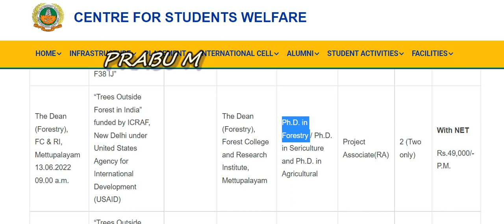தமிழ்நாடு அரசு வனத்துறையில் Assistant வேலை அறிவிப்பு | Forest College and Research Institute Jobs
தமிழ்நாடு அரசு வனத்துறையில் வேலைவாய்ப்பு அறிவிப்பு | Forest College and Research Institute Jobs

tnpsc group 2 answer key,tnpsc group 4 answer key,tnpsc group 2a answer key,tnpsc,tnpsc answer key 2022,